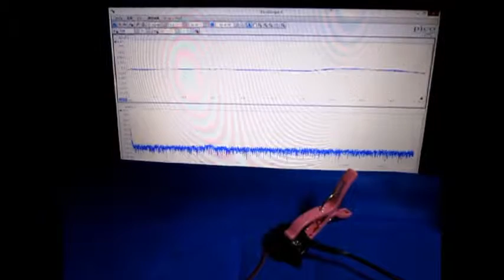Ultrasound ‹measurement and analysis› 超音波テスター